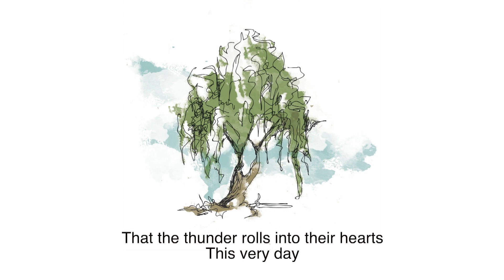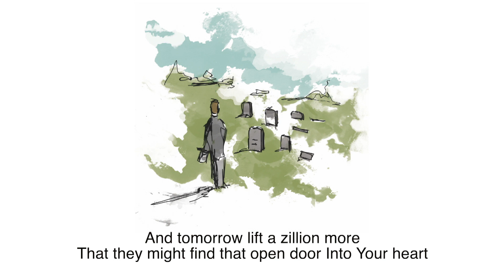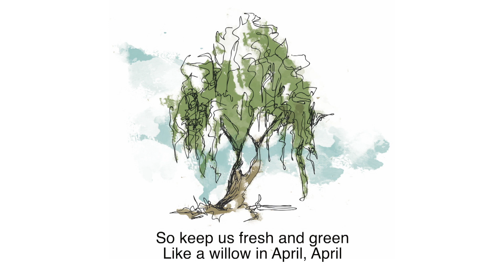Willow in April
Greg describes significance of the term/title "Willow in April"